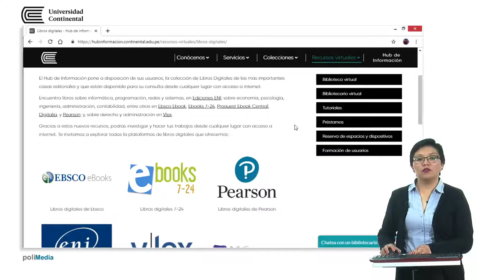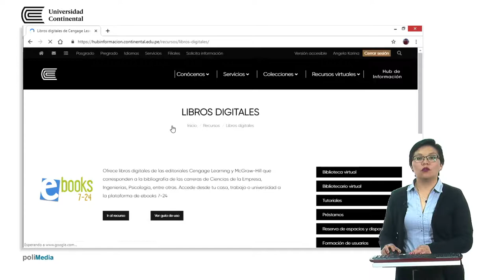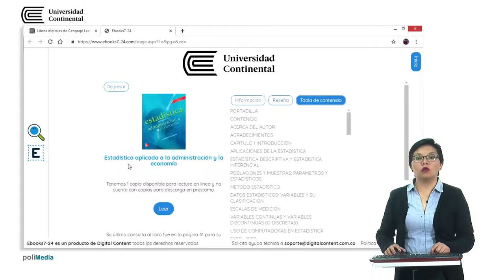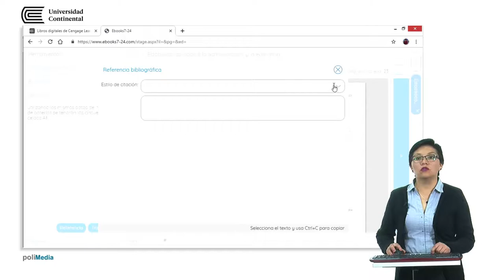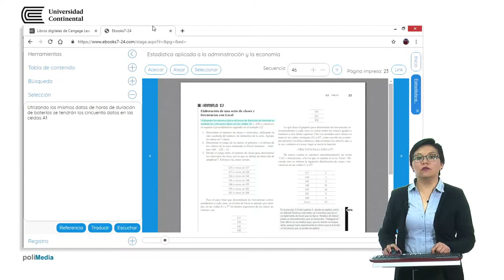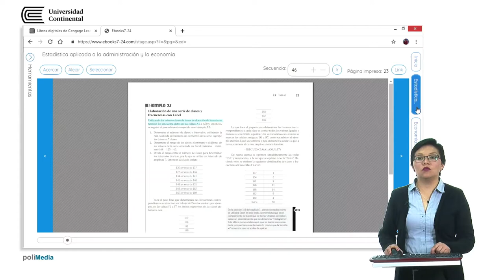Ebook 7 24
Hub de Información Continental.